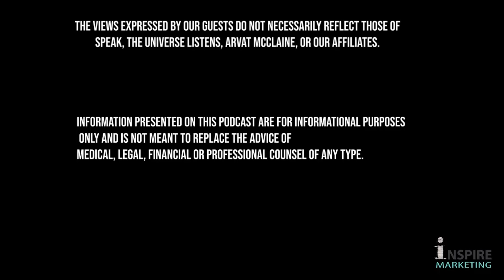Feeding Your Spirit ft Erica Ashmeade - Speak The Universe Listens Episode 74